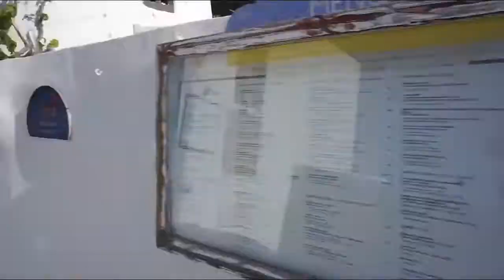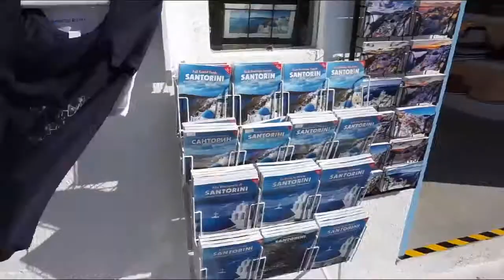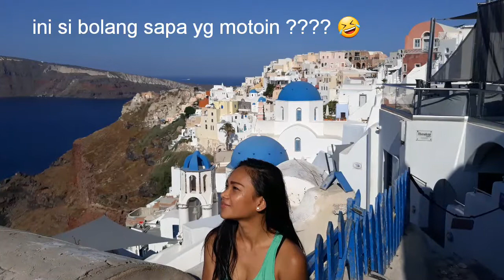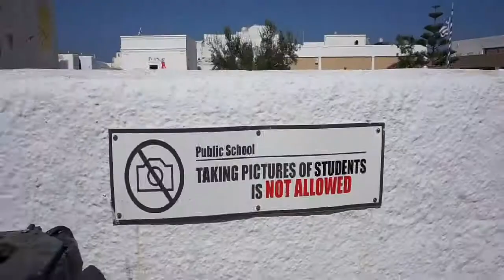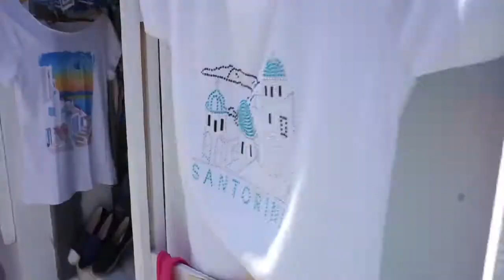Menjelajah kota unik santorini part 1 Vlog 41 || Travelling Greece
Hayyy hayyyy.

June 2019 , aku travelling ke EUROPA COUNTRY ,tepatnya ke INGGRIS dan YUNANI .
kurang lebih sebulan selama bulan juni , kita ada disana.
silaturahmi sama FAMILY and BESTFRIENDS .

Selebihnya ya kita jalan2 ke GREECE/YUNANI , karena memang ada di BUCKET LIST
aku , i'm a big fans of SANTORINI ISLAND !

Karena banyak banget PICTURES and VIDEO nya , so aku akan me-menggal menggal
jadi beberapa episode , biar gak bosen nonton nya hehehhehe.

and keep sharing positive vibe and support me please by

Makasihhhh banyaaakkk...banyaaakkkk...banyakkk.

maaf kalau ada salah kata atau perbuatan dalam video , harap di maklumi.

Love , RK